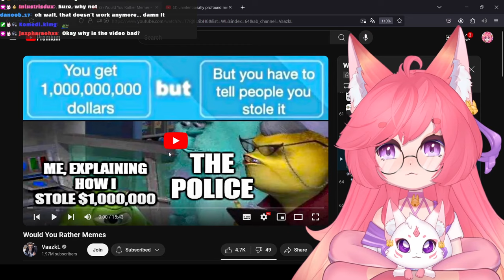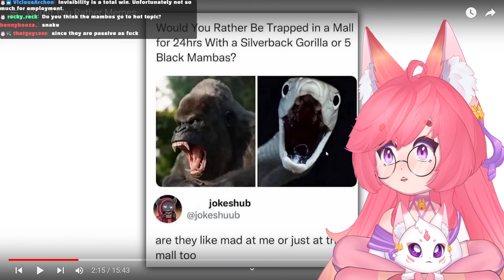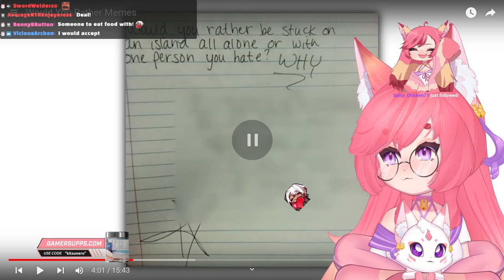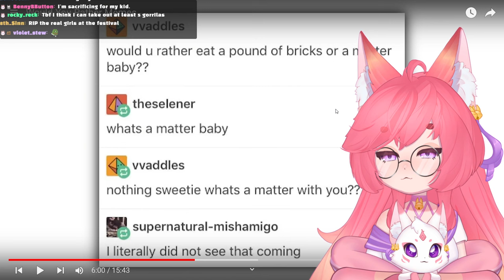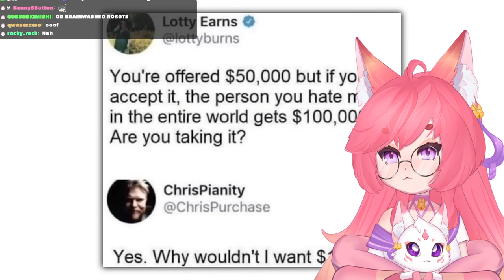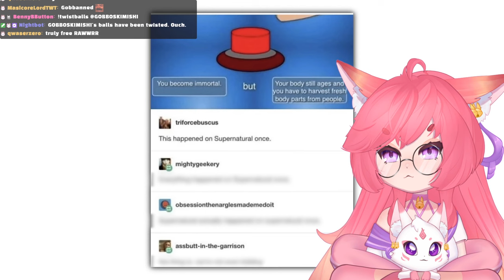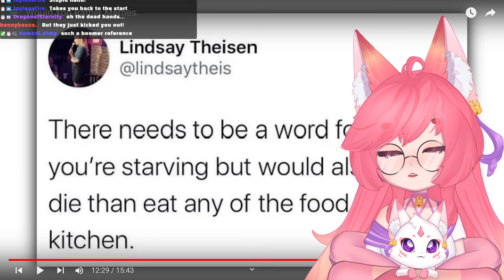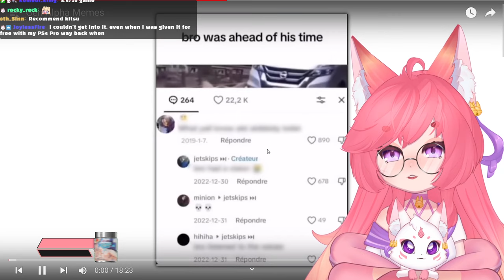Why Would You CHOOSE THIS???? | Kitsu Reacts To Would You Rather Memes | Vtuber Reacts